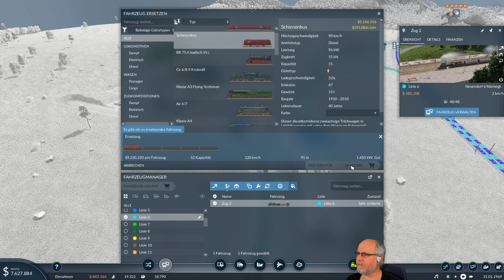Transport Fever 2 deutsch S1E035